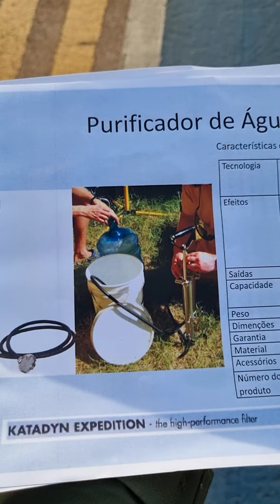FAB EM DESTAQUE ESPECIAL 25/05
Força Aérea Brasileira: SEMPRE PRESENTE ONDE O BRASIL PRECISAR!

Coordenação: Comando de Operações Aeroespaciais (COMAE)